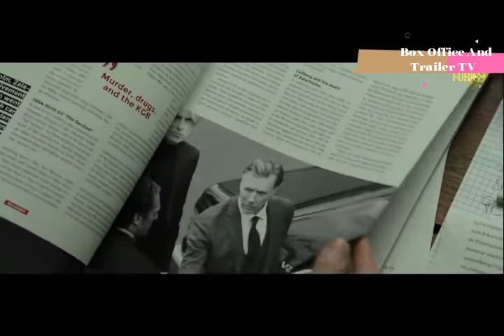THE GIRL IN THE SPIDER WEB New Upcoming Movie_# Box Office And Trailer TV